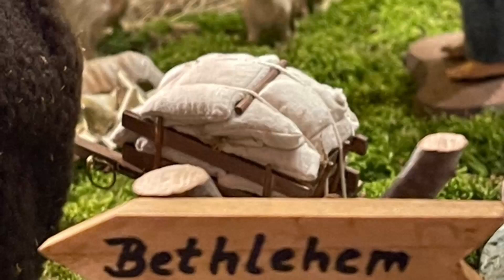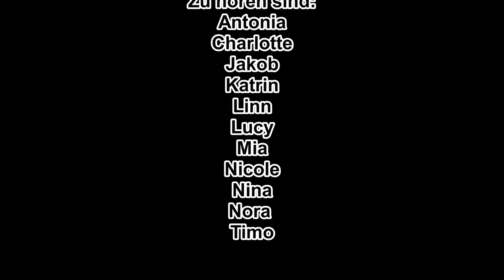Sternsingergruß aus der Heilig Kreuz 2022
Auch in diesem Jahr werden die Sternsinger in der Propsteipfarrei St. Laurentius in Arnsberg nicht von Tür zu Tür ziehen können, um ihren Gruß zu überbringen. Deshalb haben die Sternsinger der Heilig Kreuz Gemeinde diesen schönen Beitrag aufgenommen, um Ihnen auf diesem Wege den Segen in ihre Wohnungen zu bringen.